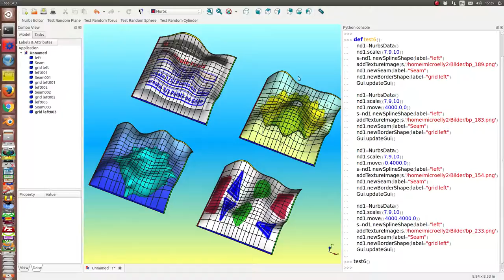nurbs2 testcase6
add textures to nurbs surface